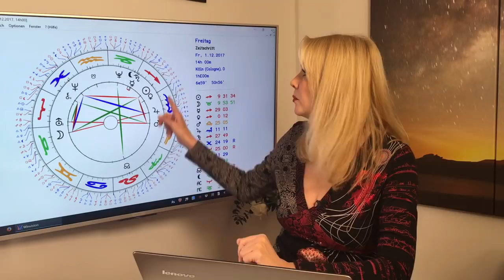Horoskop für Sternzeichen Stier: Liebe und Leben im Dezember 2017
Die Liebessterne im Dezember fördern Eure festen Beziehungen und sorgen für viel kuschelige Momente. Aber auch der Flirtfaktor ist hoch, und Eure Verehrer machen nicht davor halt, wenn Ihr schon in einer festen Beziehung seid! Das und mehr erfahrt Ihr in Eurem Horoskop für den Dezember 2017. Mit allen Konstellationen und Euren TOP-Tagen!